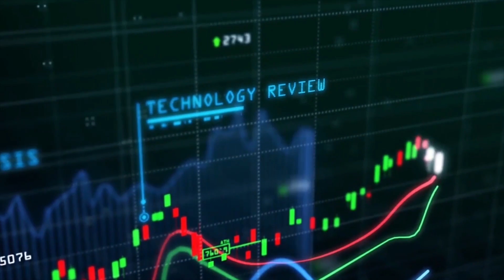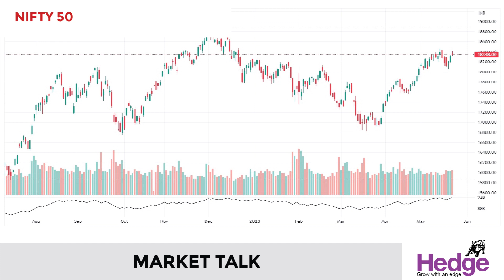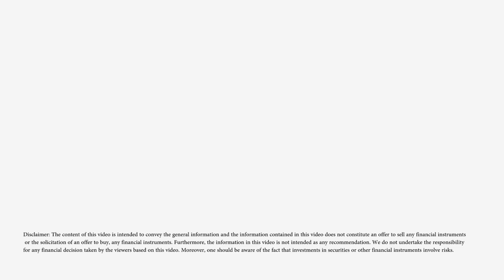മ്യൂച്വല്‍ ഫണ്ടുകള്‍ പോര്‍ട്‌ഫോളിയോ അഴിച്ചുപണിയുന്നു | Hedge Market Talk 23 May 2023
ജനുവരി-മാര്‍ച്ച്‌ ത്രൈമാസത്തില്‍ മ്യൂച്വല്‍ ഫണ്ടുകള്‍ മൂന്ന്‌ മുന്‍നിര ബാങ്ക്‌ ഓഹരികള്‍ വില്‍ക്കുകയും നാല്‌ ഓഹരികള്‍ വാങ്ങുകയും ചെയ്‌തു.